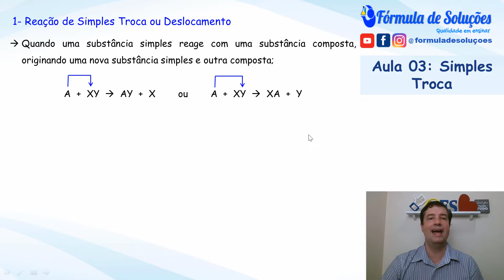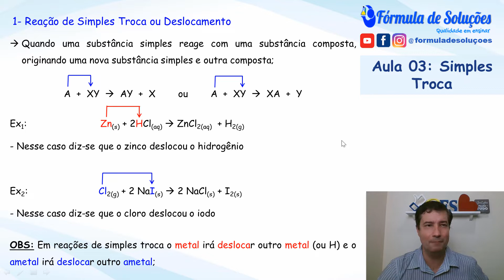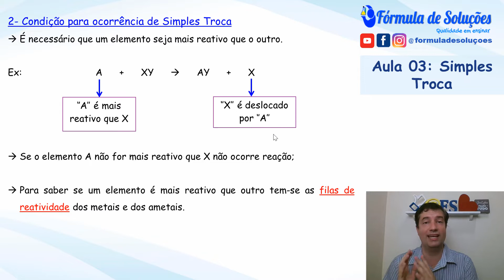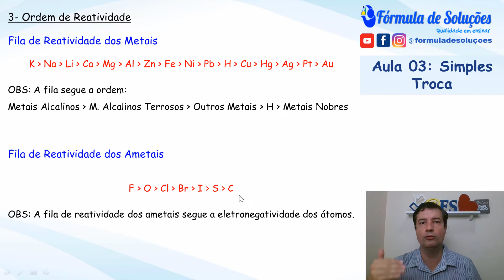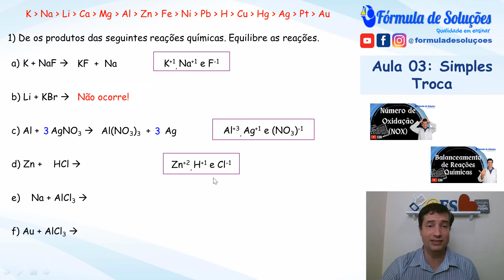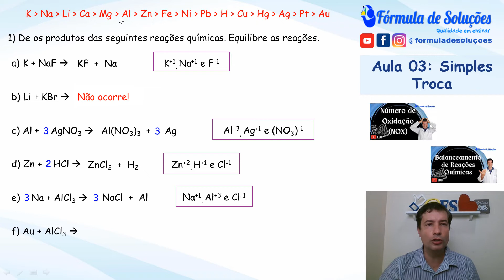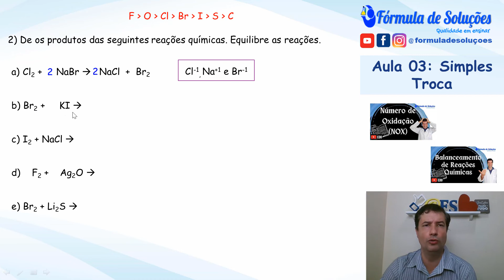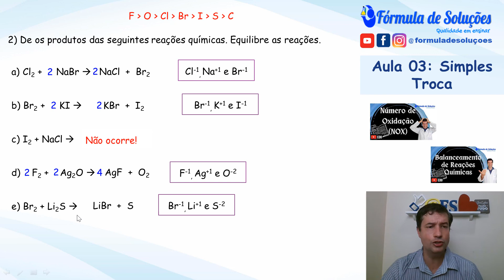Reação de Simples Troca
Nessa aula estudaremos importantes reações de simples troca ou deslocamento. Entenderemos quando esse tipo de reação ocorre ou não. Ao final treinaremos exercícios.

Grande abraço!